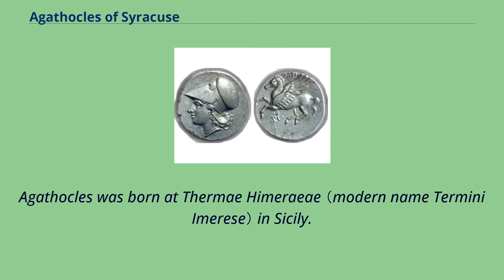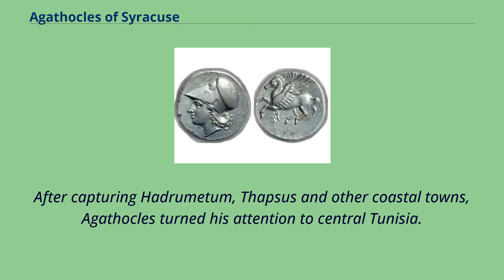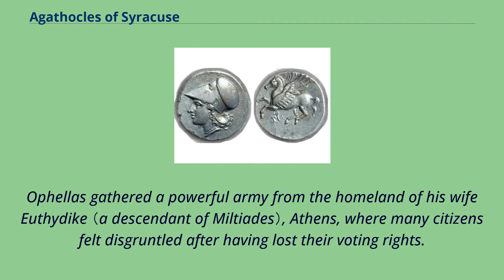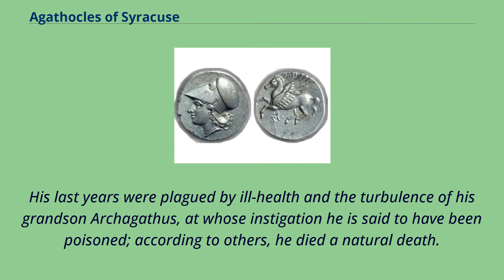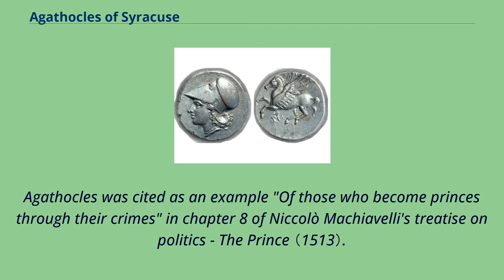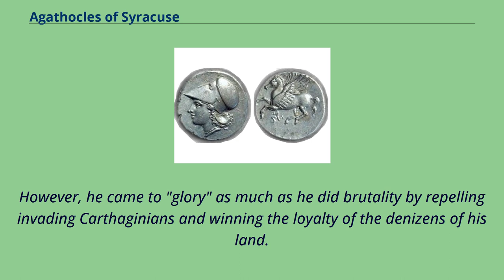Agathocles of Syracuse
4th-century_BC_Syracusans
4th-century_BC_Greek_people
3rd-century_BC_Syracusans
4th-century_BC_monarchs
Coin of Agathocles.
Agathocles （Greek: Ἀγαθοκλῆς, Agathoklḗs; 361–289 BC） was a Greek tyrant of Syracuse （317–289 BC） and self-styled king of Sicily （304–289 BC）.
Agathocles was born at Thermae Himeraeae （modern name Termini Imerese） in Sicily.
The son of a potter who had moved to Syracuse in about 343 BC, he learned his father's trade, but afterwards entered the army along with his brother Antander.
In 333 BC he married the widow of his patron Damas, a distinguished and wealthy citizen.
He was twice banished for attempting to overthrow the oligarchical party in Syracuse.
In 317 BC he returned with an army of mercenaries under a solemn oath to observe the democratic constitution which was established after they took the city.
Having massacred the oligarchs and the richest of the citizenry, he thus made himself master of Syracuse, and he created a strong army and fleet and subdued the greater part of Sicily.
War with Carthage followed.
In 311 BC Agathocles was defeated in the Battle of the Himera River and besieged in Syracuse.
In 310 BC he made a desperate effort to break through the blockade and attack Carthage.
He landed at Cap Bon in August 310 BC, and was able to defeat the Carthaginians for the first time, and establish a camp near Tunis.
He then turned east, and tried to take over trading coastal cities such as Neapolis and Hadrumetum, and on this occasion concluded an alliance with Ailymas,
king of the Libyans according to Diodorus of Sicily, in an attempt to surround and isolate Carthage.
After capturing Hadrumetum, Thapsus and other coastal towns, Agathocles turned his attention to central Tunisia.
Before or during this campaign, he broke his alliance wit...